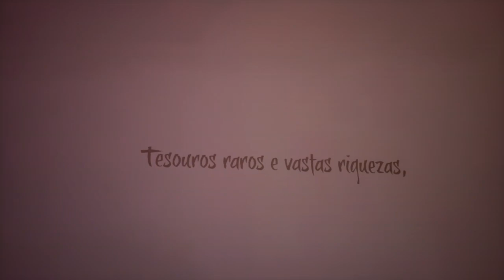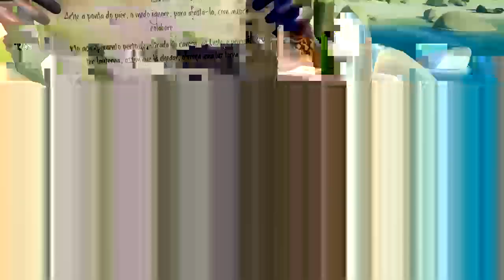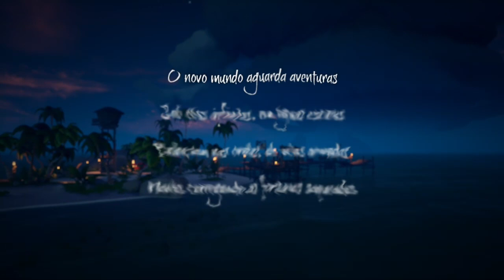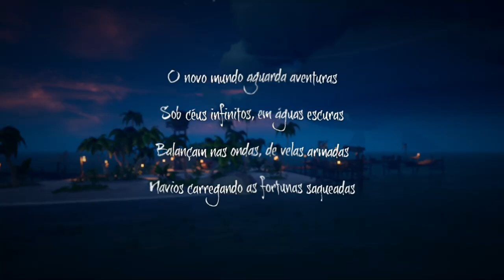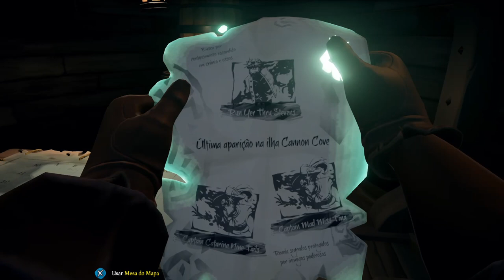Sea of Thieves - A Lenda Do Capitão Adrian Pennino Feat Canal DL XBOX On Xbox One Via Mixer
Caçando tesouros sobre as ordens do Capitão Adrian Pennino.

Participação especial do noob dono do canal DL Xbox.

É com isso?